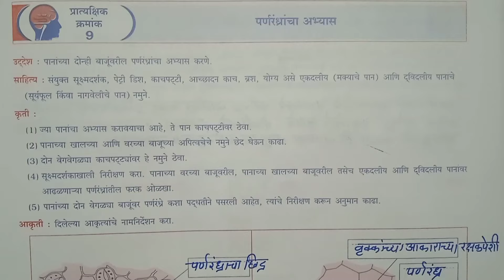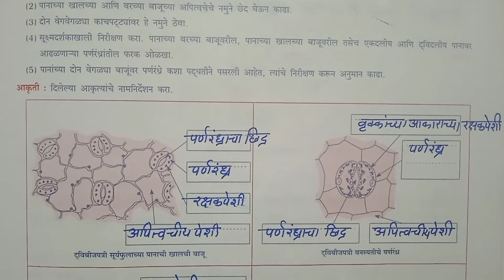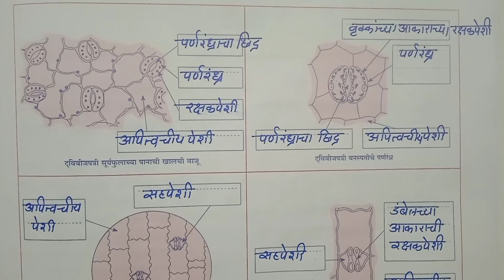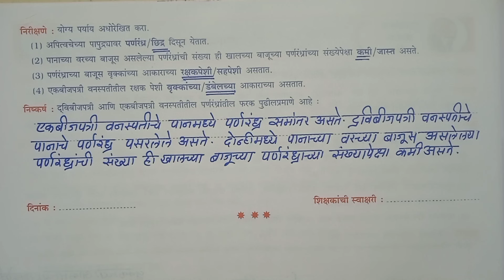इयत्ता नववी विज्ञान आणि तंत्रज्ञान प्रात्यक्षिक कार्य नोंदवही | भाग 2 | प्रात्यक्षिक क्रमांक 9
नववी विज्ञान आणि तंत्रज्ञान प्रात्यक्षिक कार्य नोंदवहीभाग 2#प्रात्यक्षिक क्रमांक 9#पर्णरंधरांचा अभ्यास#std 9th vidnyan ani tantradnyan#navneet pratyashik karya nondavahi#part 2#pratyashik kramank 9#Jyotsna Pawar#by Tawar madam#navneet prakashan#नवनीतप्रकाशन#
इयत्ता नववी विज्ञान आणि तंत्रज्ञान प्रात्यक्षिक कार्य नोंदवही प्लेलिस्ट